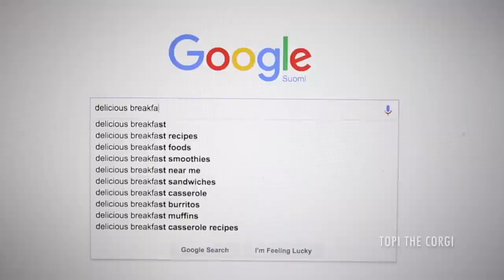Master of cookery